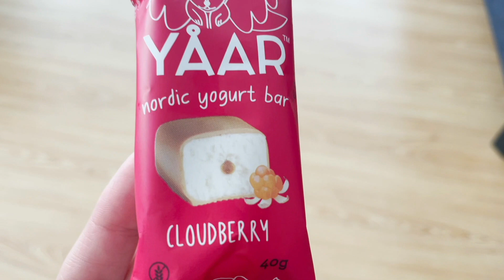What I eat in a day |🍣Barbara Cherryglimmer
Cosa mangio in un giorno? Ecco qua un video che raccoglie clip delle mie colazioni, dei miei pranzi e delle mie cene.

🎅🏻La mia guida ai regali di Natale 2022. Tutti i link ai prodotti li potete trovare sul mio blog:

🥧Trovi la ricetta completa, della crostata con ricotta e Nutella, sul mio blog:

❤️Shopping su Amazon Italia: